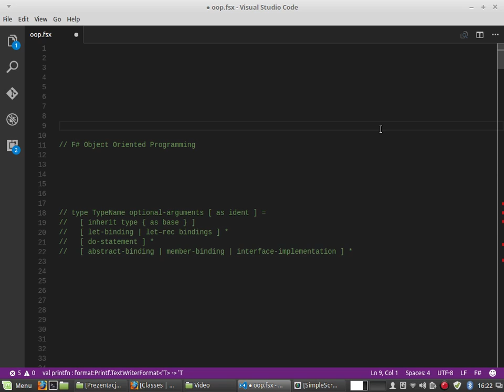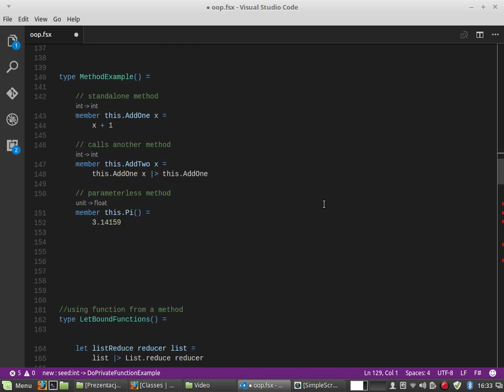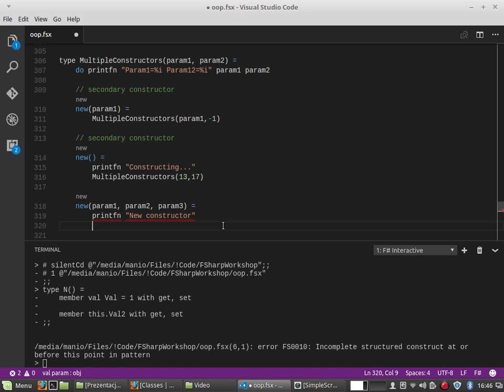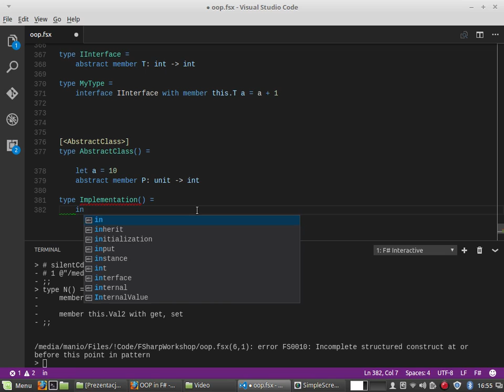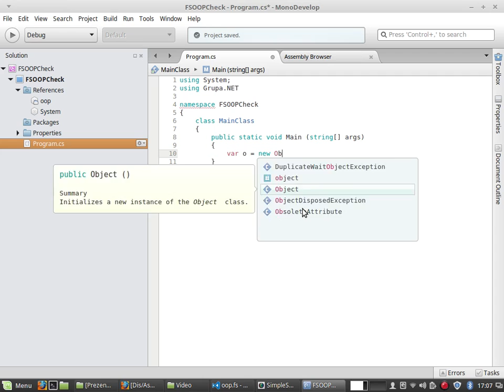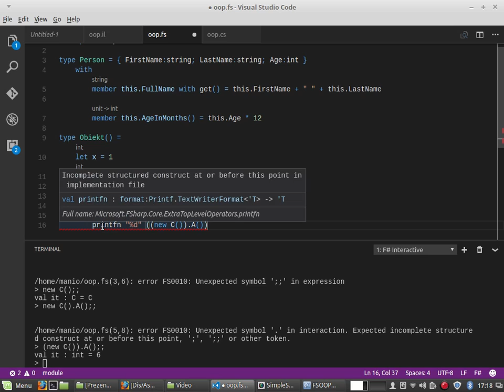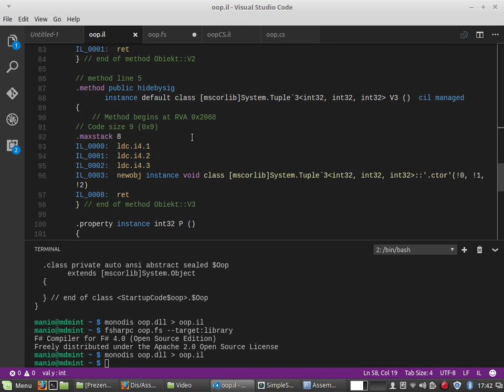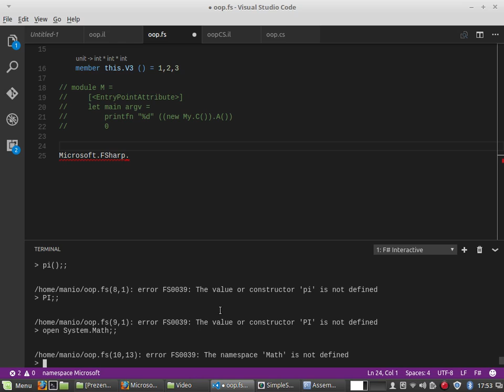Programowanie obiektowe w F# - Grupa .NET MIMUW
Prezentacja ze spotkania Grupy .NET MIMUW w dniu 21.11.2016

Jak deklarujemy klasy, metody, właśności, itd..

Nagranie wideo: SimpleScreenRecorder
Nagranie audio: Zoom H1
Rendering: ffmpeg